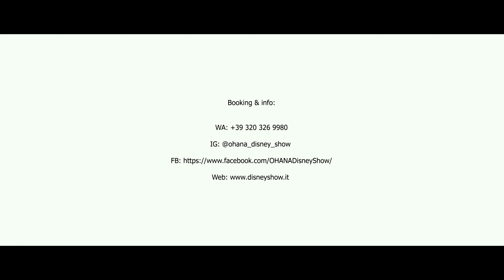Ohana Disney Show - Official video promo Short Edit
Finalmente eccoci con il nostro video promo ufficiale! Ecco una short edit - per rendere i Vostri eventi unici, per regalare uno spettacolo musicale live irripetibile sull'onda della magia Disney, ecco a voi gli Ohana!

Siamo prontissimi a emozionarci con Voi e qui vi diamo un assaggio del nostro show, nonché qualche info su come è nato il progetto e su quello che c'è dietro!